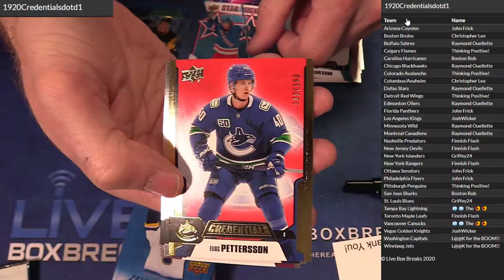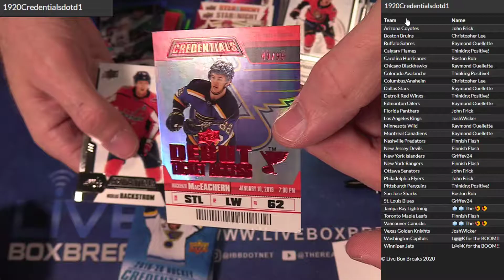2019 20 Credentials #1 LBB